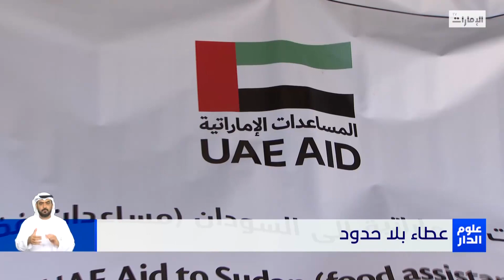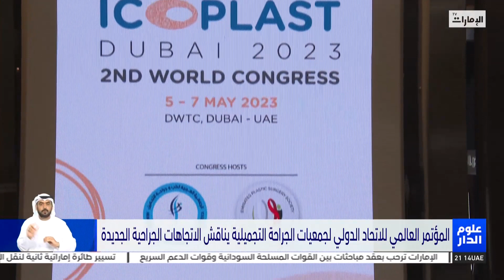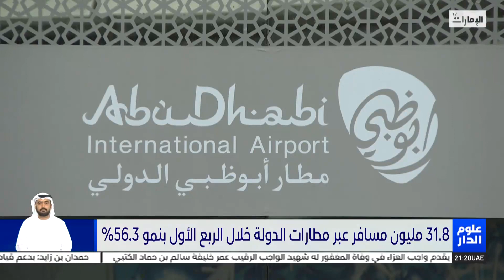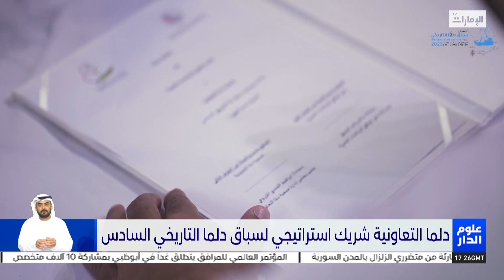نشرة أخبار علوم الدار المحلية الثانية من مركز أخبار قنوات أبوظبي 07-05-2023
نشرة أخبار علوم الدار المحلية الثانية من مركز أخبار قنوات أبوظبي
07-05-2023